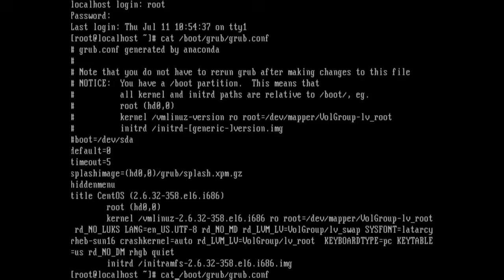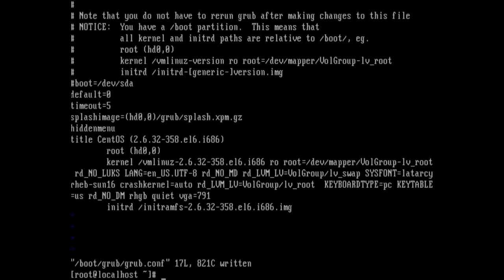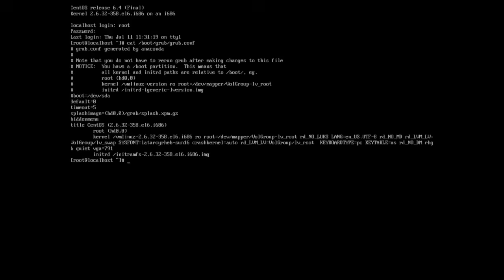#1 Linux: Changing Console Mode Resolution on the GRUB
This video shows how to change console screen resolution in the
GRUB config file.